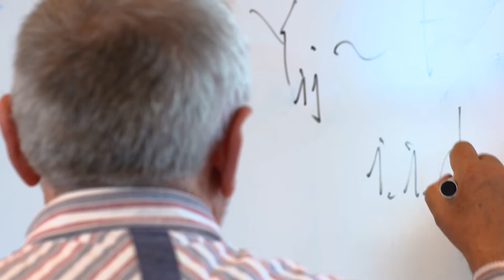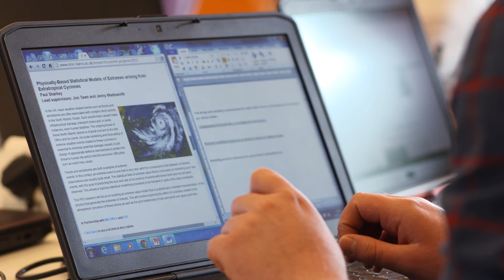STOR i - MRes Experience